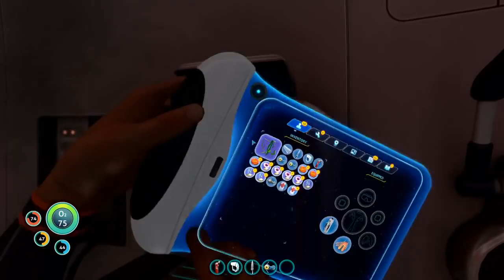Baer Plays Subnautica (Ep. 1)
Baer plays Subnautica, an underwater survival and exploration game that is genuinely terrifying.

From the developer: "Descend into the depths of an alien underwater world filled with wonder and peril. Craft equipment, pilot submarines and out-smart wildlife to explore lush coral reefs, volcanoes, cave systems, and more - all while trying to survive."